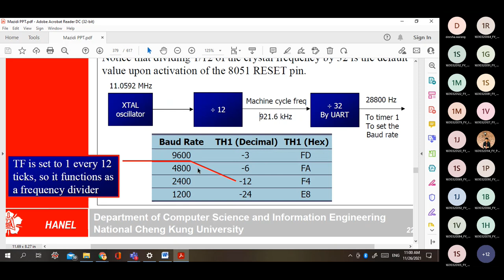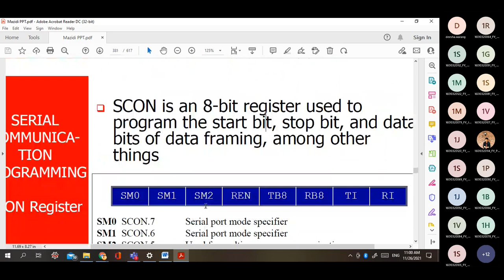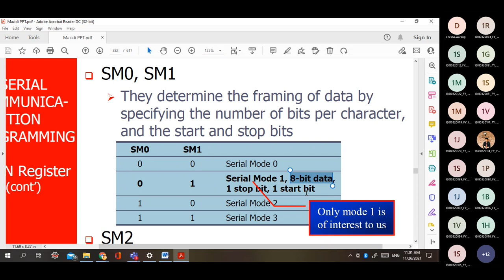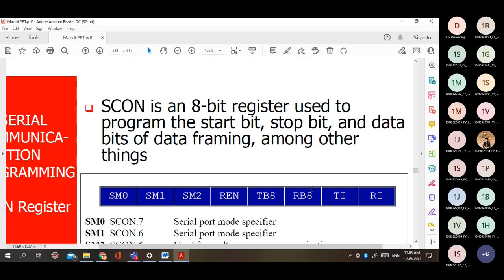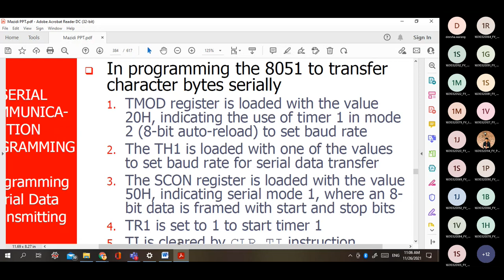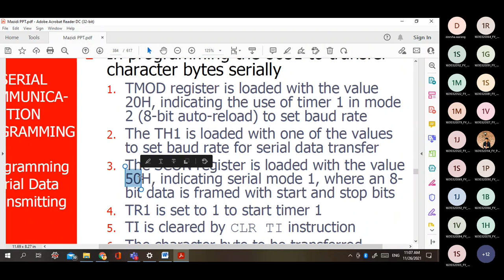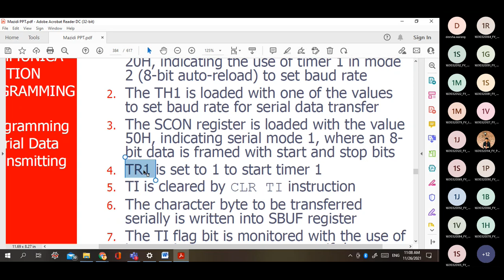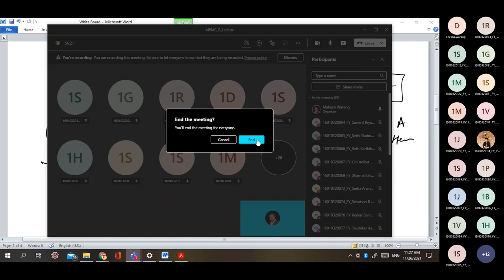Lecture 12 serial communication in 8051 Part II